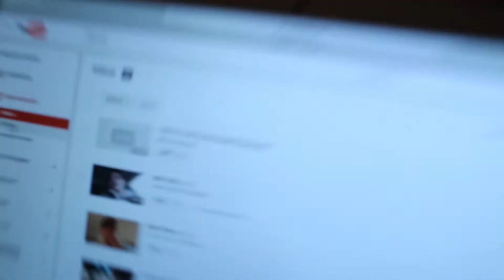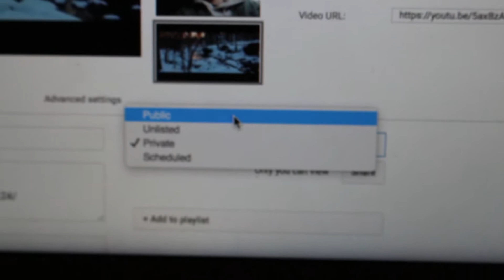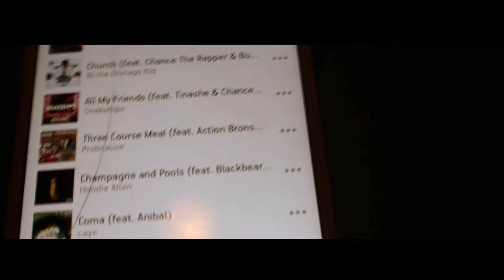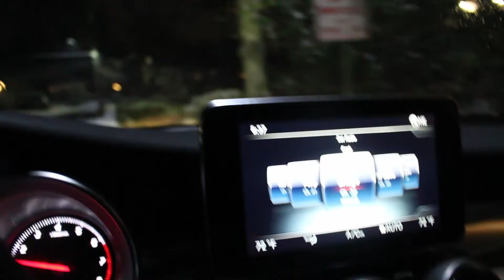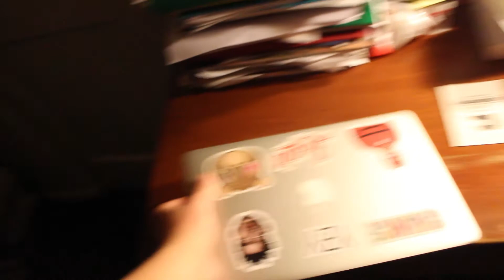Daily Vlogs?!?! (Vlog #23)